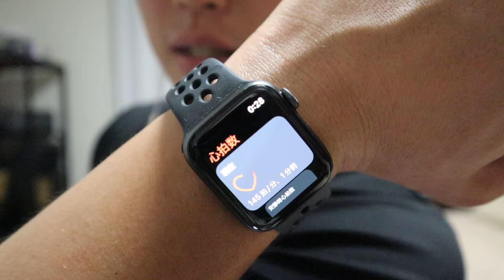【ASMR】筋トレした後の心臓のバクバク音で鼓膜がゾクゾク！💪【SUB】Listen to my heart beat after working out! It makes you tingle!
2023年、ついにYouTubeを始めました！
たいよう Taiyo / ASMR によく出演しています！🌞

ご連絡はこちらにお願いします✉️